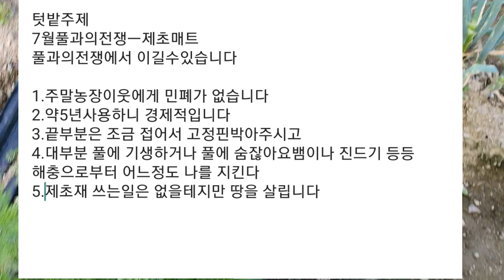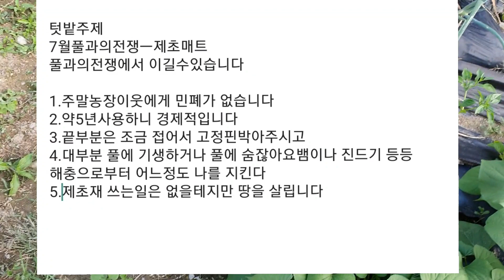☆중요☆풀과의 전쟁하고 계시나요?무조건 집니다#답을 찾았습니다 전쟁하지마세요#제초매트#부직포매트#비닐덮기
풀과의전쟁 하지마세요 무조건집니다